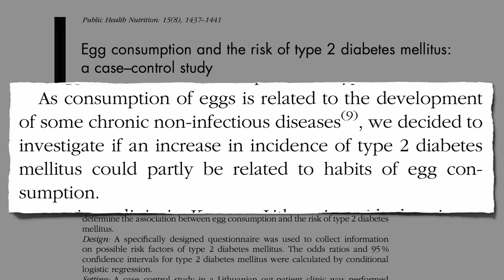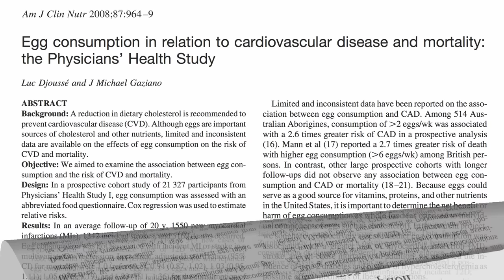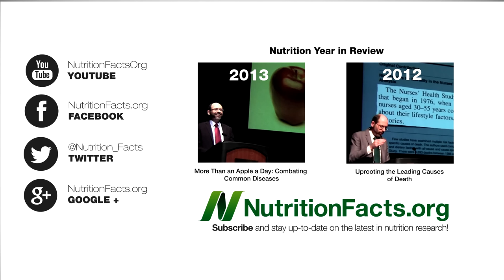Eggs and Diabetes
Even just a single egg a week may increase the risk of diabetes, the leading cause of lower-limb amputations, kidney failure, and new cases of blindness.

More Freedom of Information Act insights into the egg industry can be found in:

Flax seeds may help control blood sugars (Flaxseeds for Diabetes, as well as Indian gooseberries (Amla Versus Diabetes, but our best bet may be a diet composed entirely of plants (How to Prevent Diabetes, and How to Treat Diabetes,